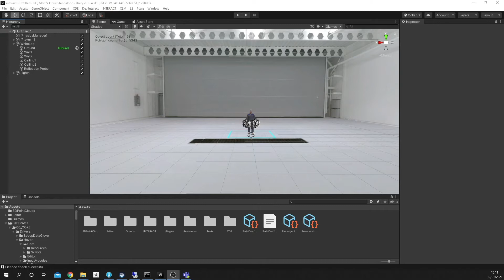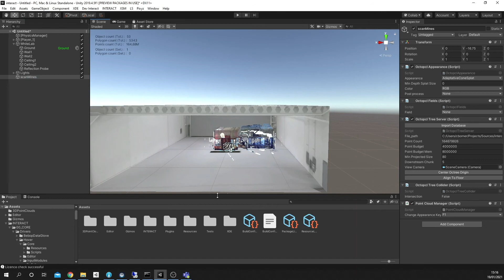INTERACT - First Steps. Tutorial 4: Import Point Cloud files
In this tutorial, Chloé will guide you in the import of your Point Clouds in an INTERACT scene.

Interact is a Unity plugin for creating advanced VR simulations directly from 3D data/CAD scan models. Its high accuracy physics engine provides complex simulations, including detection of rigid and flexible body collisions on CAD/Point Cloud, ergonomic analysis, and point cloud visualization, on any VR configuration.

About LS GROUP (ex Light & Shadows)
Expert in 3D technologies (VR/AR/MR), LS GROUP (formerly Light And Shadows) designs applications, devices and interactive and immersive experiences.

With our experience of more than twelve years in the sector, we help you overcome your different digitalization challenges, whether they are related to marketing or industry.